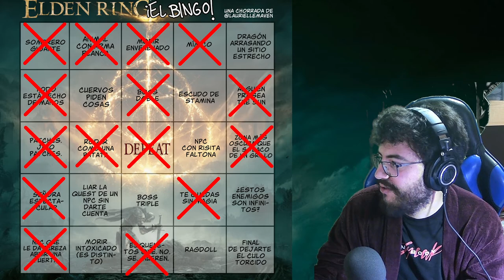Elden Ring - cap.5 - Injerto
Cloc.